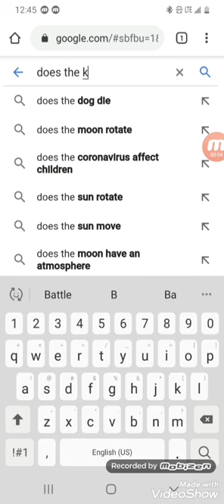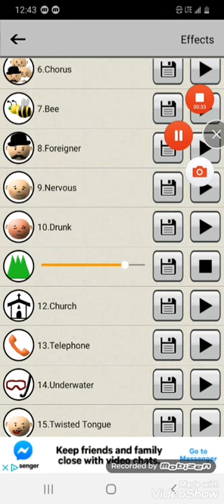Does the KDRC actually love Ken Domik?